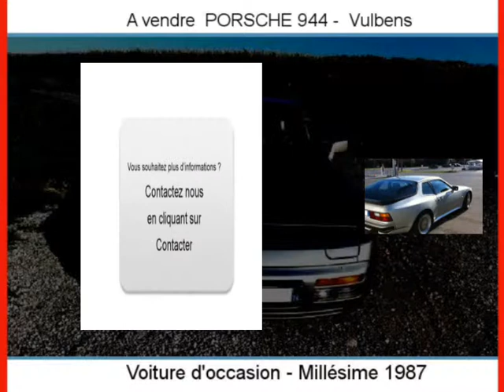Achat Vente une PORSCHE 944 Vulbens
A vendre à  Vulbens  Occasion automobile PORSCHE 944 de 157600 Km.
automobile occasion Autoenvideo : Achat Vente une PORSCHE 944  Vulbens  Haute-Savoie